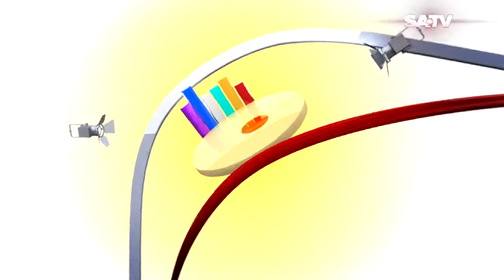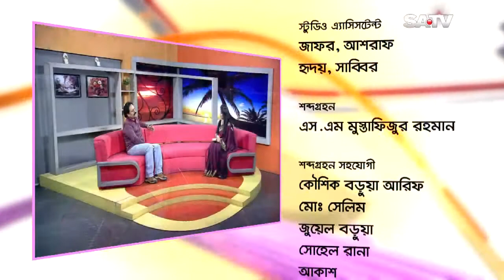Celebrity Talk Show | Belaseshe | EP 1565 | 2018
SA TV Location:
গুলশান-১, ঢাকা-১২১২,
বাংলাদেশ।